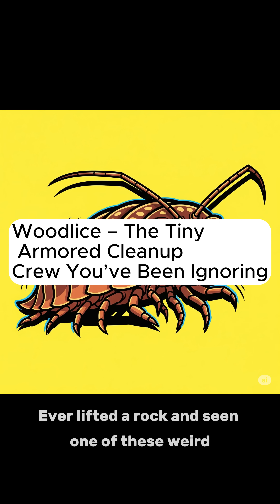Woodlice – The Tiny Armored Cleanup Crew You’ve Be